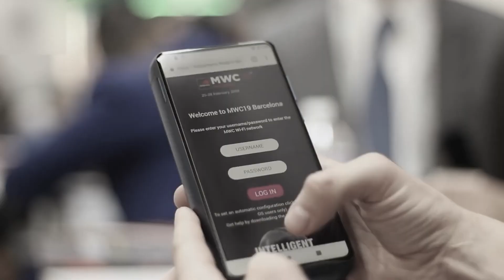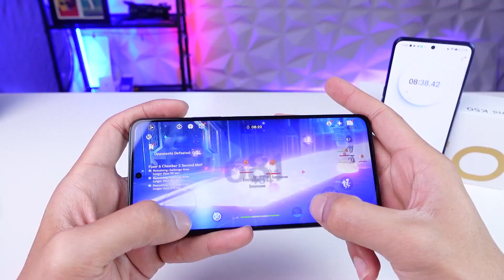Điện thoại pin 18000mAh, màn hình full viền, camera thò thụt?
Energizer Power Max P18K Pop là tên của chiếc điện thoại sở hữu viên pin dung lượng 18.000mAh.
Đây là mẫu điện thoại kèm pin dự phòng rất to, nặng và dày nên đã bị ngưng sản xuất sau thời điểm ra mắt vài tháng!

Link các sản phẩm smartphone pin trâu giá rẻ tại đây:
Thực hiện
Reviewer: Ngọc Sơn
Editor: Công Tuấn

Điện Thoại Hay là kênh truyền thông đánh giá chuyên sâu các sản phẩm công nghệ, mang lại cái nhìn khách quan và chính xác, giúp các bạn hình dung cụ thể về sản phẩm, đưa ra lựa chọn dễ dàng hơn trước khi quyết định mua hàng.

© Bản quyền thuộc về Điện Thoại Hay